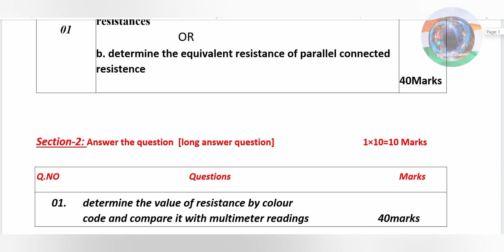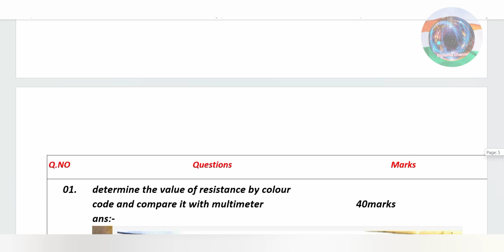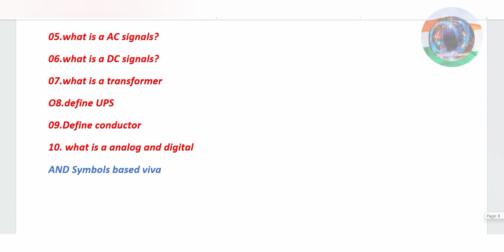FEEE model question paper 2023